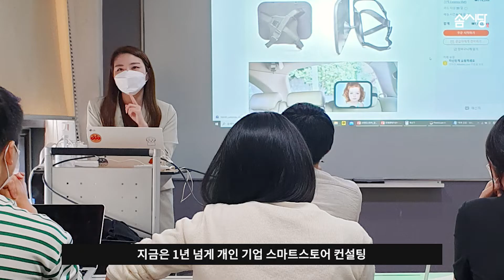[솜씨키트] 부업으로 월 500 스마트스토어 쓰리모멘트 법칙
스마트스토어로 월 500만원까지 가능한 실전 VOD 클래스!

스마트스토어 환골탈태! 마케팅 전략을 그대로 녹였습니다
키워드, 이미지, 상세페이지, 네이버 광고, 체험단 선정 노하우까지!

나만의 상품과 아이디어로 공정한 경쟁
남들과 다르게 남들보다 특별하게
작가님의 특별한 운영 방법 쓰리 모멘트 법칙으로
여러분의 고민을 직접 해결해 드리겠습니다